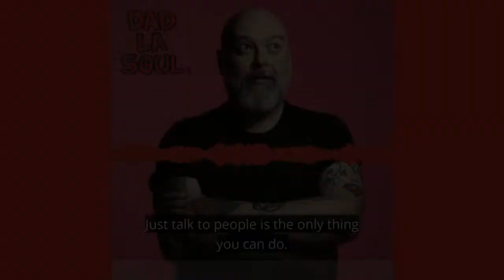Dad La Soul Sessions – April 2023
8:30pm - Dan La Soul with an update on the latest DLS developments

8:45PM - Alex's conflict management clinic

9:00pm - Susie Kahlich of Pretty Deadly Self Defense on how we can support the women  in our life with learning self defence